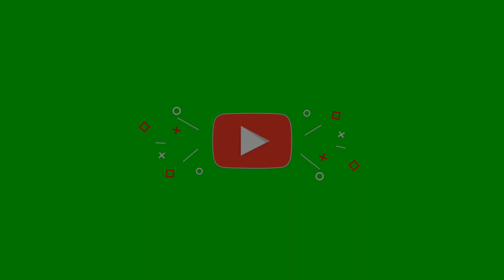very adventurous journey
Feel much welcome here ladies and gentlemen.  Thank you so much

You are free to give your views in the comment  box.

If you wish to donate to  the channels channels, here is the account;